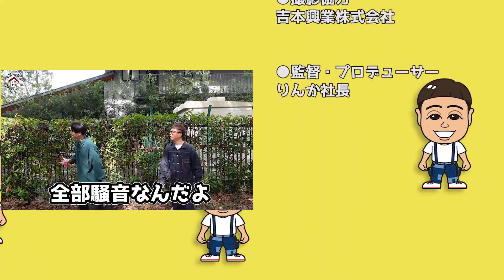【突撃】はんにゃ金田のおしゃれな歯磨き粉と愛用ドリンクで身体変わりました。本当ありがとうねダーカナ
全国のおじいちゃんおばあちゃんに、
介護施設へ食事用エプロンや
デイケア健康体操
芸人らしいリターンも、いっぱいにしました
そして、生産者さんと児童養護施設支援！準米を送ろう！
寄贈やあたたかいご支援、本当に、ありがとうございます！！！
マスクリターンも始まるので、是非、ご覧ください。^_^
Jun makes you smile！^_^

自己紹介させてください！
noteに最近自分を綴ってます。^_^

★準組ネットショップ👖
じゅんちゃんねるデニムはここから↓👖↓↓↓
動画で着用している
デニムマスクもあるよっ（エコバックも^ ^）

★河本準一オリジナルお米ブランド
【準米】はこちら↓↓↓おにぎりや
美味しいおかずと食べてねっ^_^！

★オンラインサロン始まりました‼️
ケンが地方再生で全国回ります。

絶大なる信頼感半端ないはんにゃの金田さん。

吉本坂でも一緒に演技をしたり。

どんなに遠いところにいても
駆け付けてくれる。

そして、
持ってきてくれた愛用ドリンクが
本当に良くて、
実はうれしかった僕とじゅんちゃんねる

みんなで美味しく頂きましたっ^_^

おごちそうさまでしたっ！うれしっ！

現場はセスナやヘリ、犬の声、
アナウンスや男のひとにじっと見られていたり^_^
騒音祭りで草っ！！！！！

声の強弱で騒音に負けない声のデカさで怒涛のツッコミ
騒音も笑いに変えての撮影でしたっ

ダーカナ
本当に、ありがとう！！！！

河本じゅんちゃんねる じゅんちゃんです！

「好きなことして生きていく」
僕には、お笑いしかありません。
みんなを笑いの世界に連れていくこと。
毎日24時間、みんながこのチャンネルを観たら
笑ってくれて、いつも笑顔になる
そんなチャンネルにしたいです

24時間365日【笑い】を届けたくて
始めました。

今日もあなたが笑ってくれますように‼😊‼

河本じゅんちゃんねる

※YouTubeショートは不定期配信です

千鳥のクセがスゴいネタGPに出てた
ヤンチンチャンネル

企画・制作／動画ディレクション
LIVER株式会社